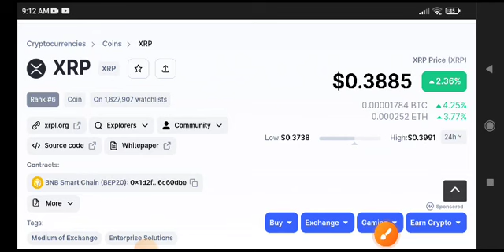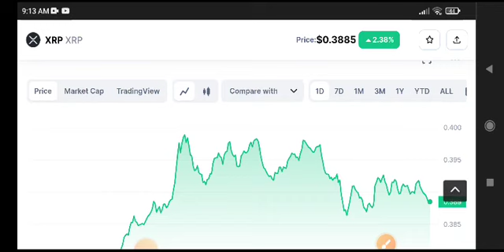XRP Price Prediction Update! XRP News Today